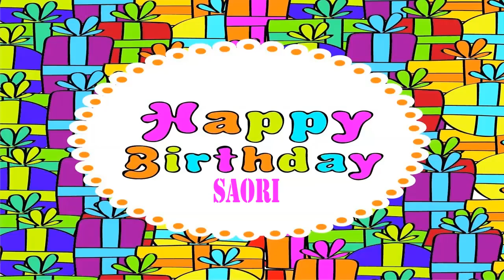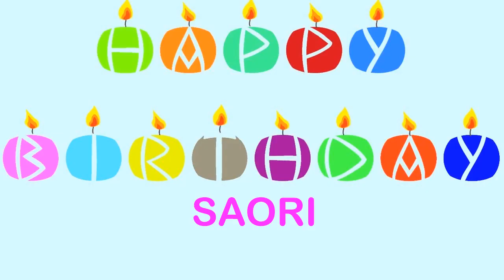Saori Birthday Wishes & Mensajes